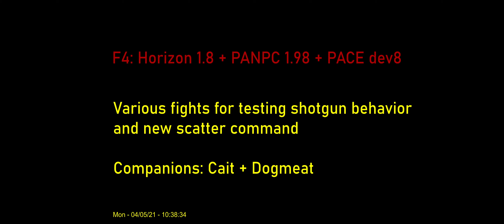Fallout 4: PACE dev8 - Cait & Dogmeat - Interior & Exterior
First test of newly introduced scatter command